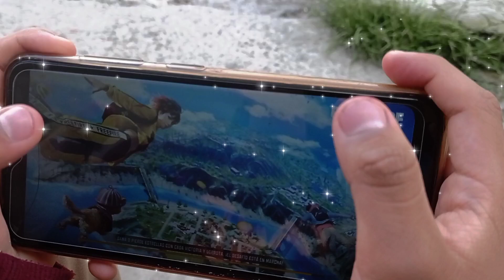mi primera vez jugando free fire